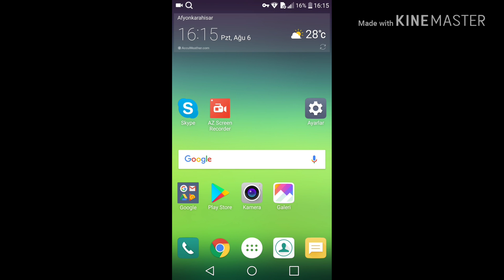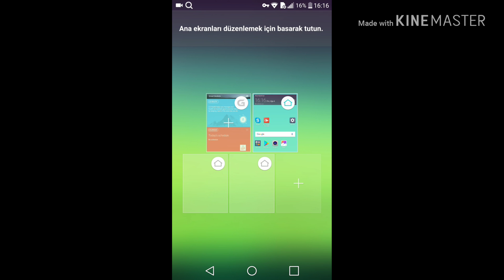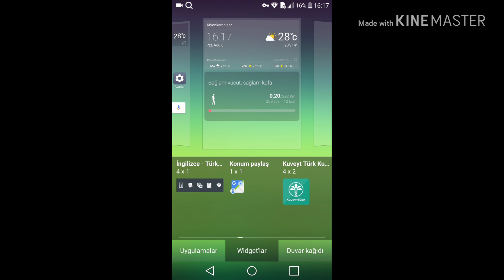Android Telefonlarda Ana Ekrana Widget Ekleme NASIL YAPILIR?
Merhaba arkadaşlar bugün sizlere  Android Telefonlarda Ana Ekrana Widget Ekleme nasıl yapılacağını , aynı zamanda android telefonlarda ana ekrana kısayol nasıl oluşturulacağını detayları ile uygulamalı bir biçimde sizlere anlattım. bu anlattığım yöntemler samsung, lg , huwai , general mobile vb bu tür android telefonların tümünde uygulanabilmektedir.İyi Seyirler